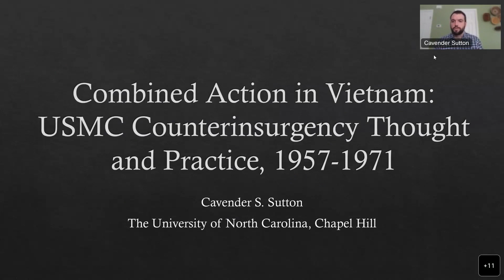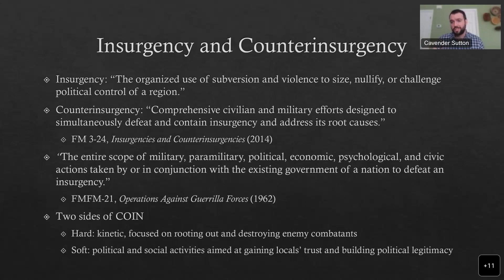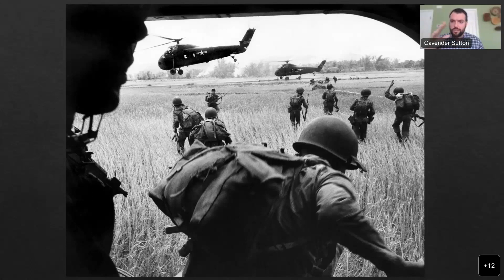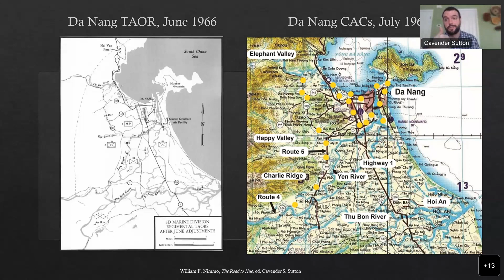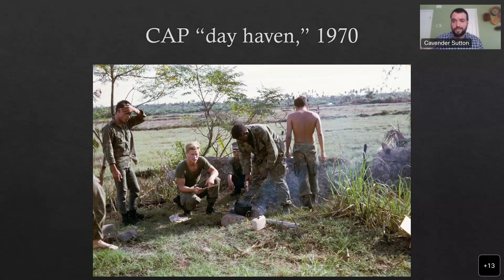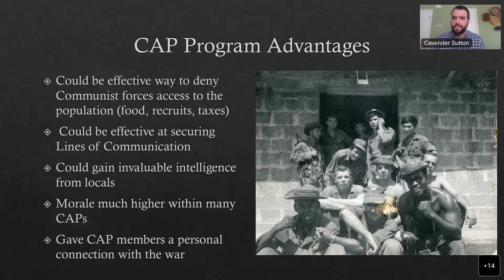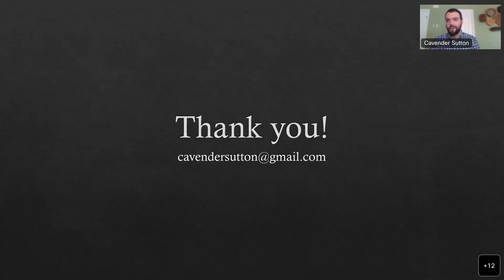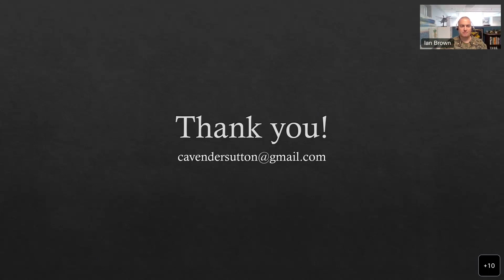BruteCast S6 E2– Cavender Sutton, “Combined Action in Vietnam”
The BruteCast returns with an episode on something that is both an interesting historical case study of attempted military innovation, and an initiative close to the heart of our namesake, "Brute" Krulak: the Combined Action Program undertaken by the Marine Corps during the Vietnam War. Cavender Sutton has researched this program in detail, and joined us to discuss his insights.

Mr. Sutton referenced an article he wrote for the Winter 2022 issue of the Marine Corps History journal entitled "'To Take Some of That Fear Away:' Task Cohesion and Combat Effectiveness Among Combined Action Platoons in Vietnam, 1965-71." The Winter 2022 issue can be found

Enjoyed this episode? Think there's room for improvement? Share your thoughts in this quick survey - all feedback is welcome!